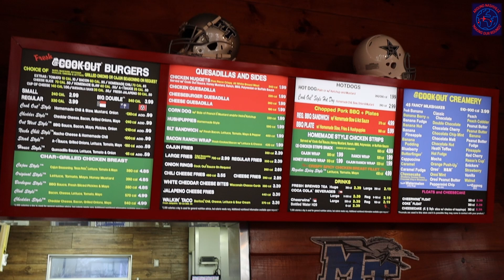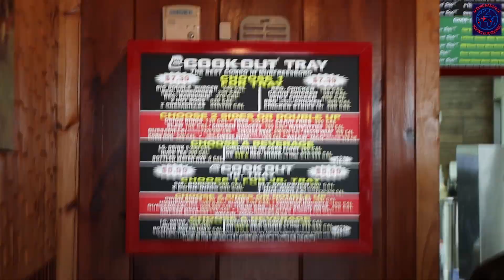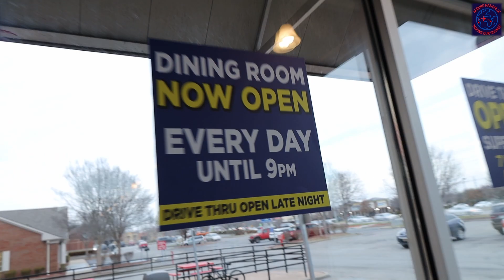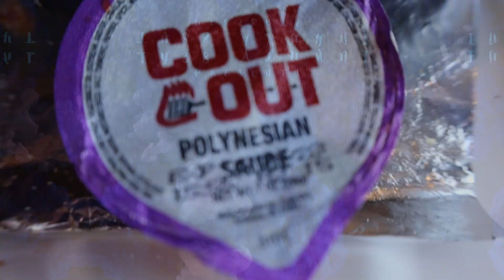AROUND NASHVILLE - EP: 27 - EATING AT THE COOKOUT W/ THE KIDDOS - THE FOOD IS ALWAYS GOODN HERE!!!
Just having fun and enjoying life with the kids today. It's always fun with them.